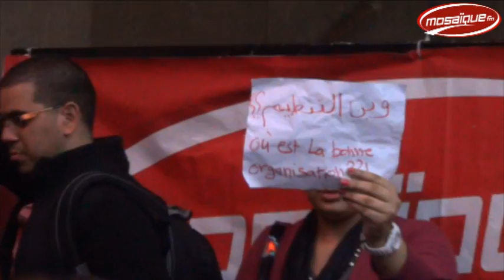Enfin La projection du film Ma Nmoutech de Nouri BOUZID !!!